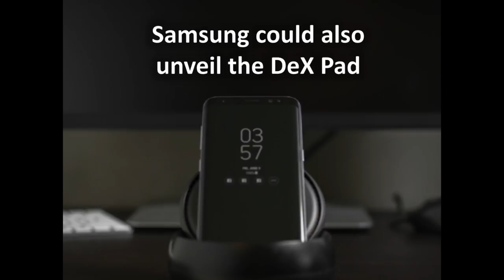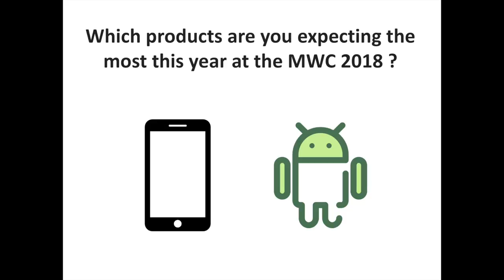Mobile World Congress 2018 : What to expect ?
Mobile World Congress 2018 in Barcelona will start on February 26. The majority of big players of the Android's smartphones World will unveil smartphones and products which will mark the year. Amongst these manufacturers, you are going to discover in that video what Samsung, LG, Sony or still Huawei should unveil this year.

Don't hesitate to share your thoughts in comments and tell us which products you are expecting the most at the MWC 2018.